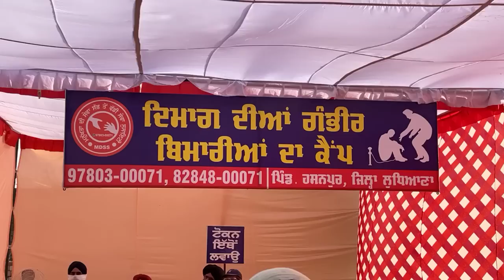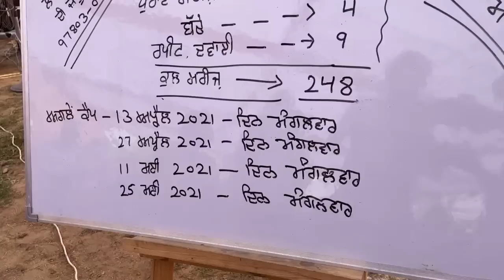30 March 2021